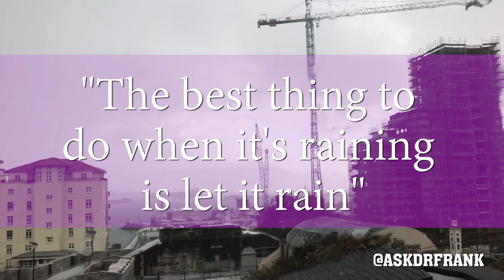Inspirational Quote: When it rains...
"The best thing to do when it rains is let it rain" - Henry Longfellow

Feel free to download and use this video as you wish! I just ask that you keep the attribution at the bottom in exchange. Enjoy!

Today, it's been raining in Gibraltar and I overhear many people complaining. This reminds me of this wonderful quote.

Remember, when life begins to rain on you, don't give up and just let it rain - push through and don't stay wallowing in pity.